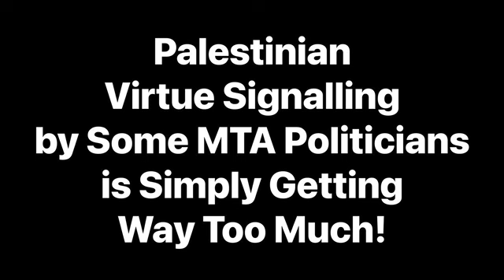Palestinian Virtue Signalling by Some MTA Politicians is Simply Getting Way Too Much!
“Beware of practicing your piety before others in order to be seen by them; for then you have no reward from your Father in heaven.”
Matthew 6:1–4